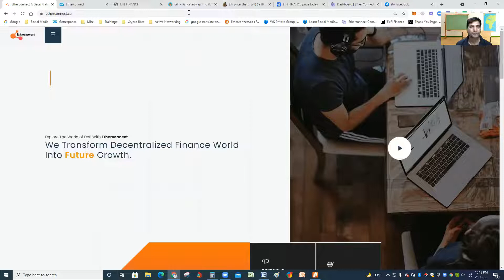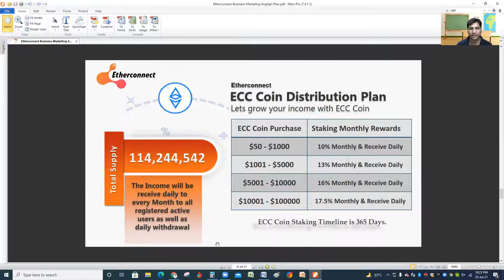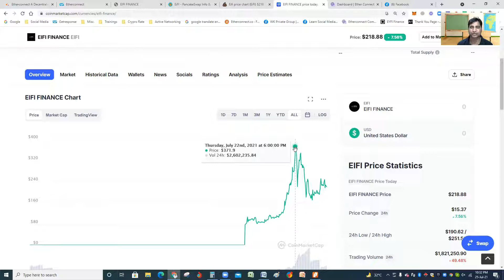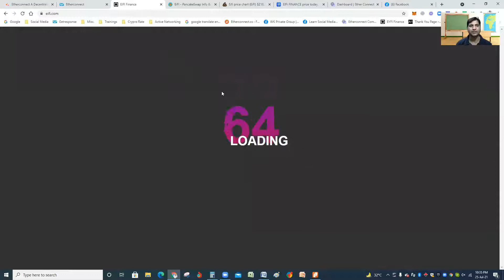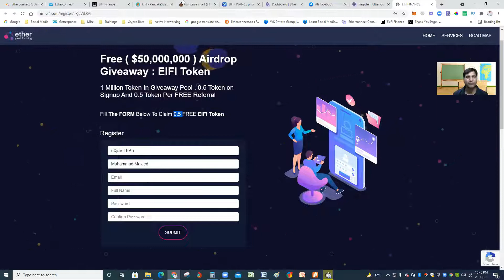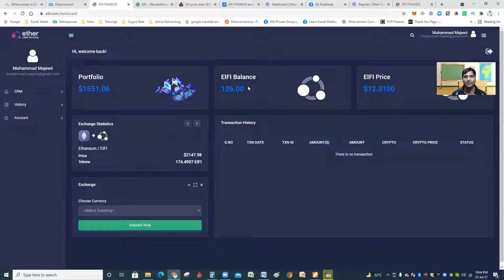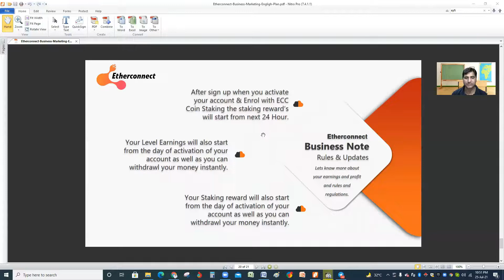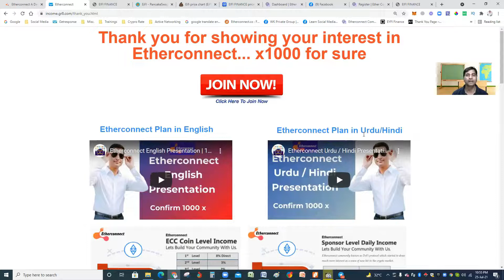Etherconnect Complete Plan Overview | EIFI Token Information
CHRIS GAYLE IS PROMOTING EIFI AMM DEX EXCHANGE
ETHERCONNECT FULL COMPLETE OVERVIEW (ACTIVE & PASSIVE INCOME)
NOW RATE IS 0.34$ AND POTENTIAL OF GROW IS 500$ or MORE
BUY ECC AND GET FREE EIFI TOKEN (EIFI TOKEN TODAY PRICE IS 220$)
GET START NOW:
FOR ECC: